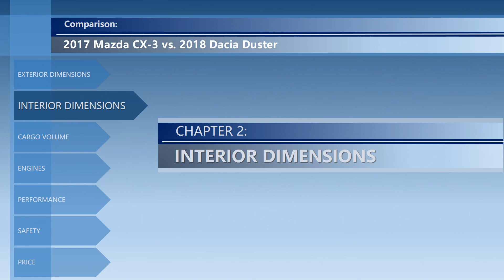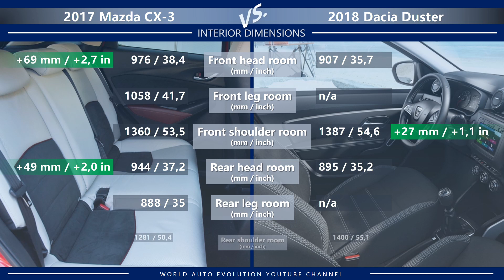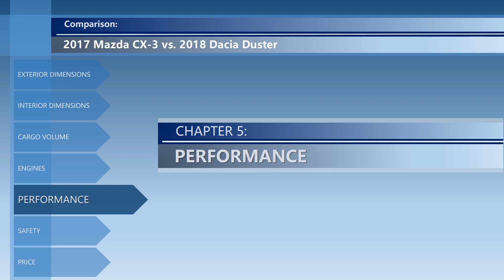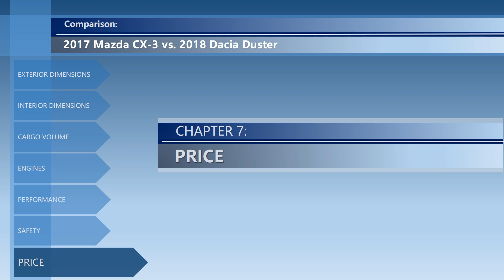2017 Mazda CX-3 vs 2018 Dacia Duster (technical comparison)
Welcome to the video comparison between 2017 Mazda CX-3 vs 2018 Dacia Duster. Please note that this is only a technical comparison, based solely on technical data of both cars. Not a real-life Mazda CX-3 vs Dacia Duster review.

In this video, you can find the differences between CX-3 vs Duster in the following categories:
➜ Price.